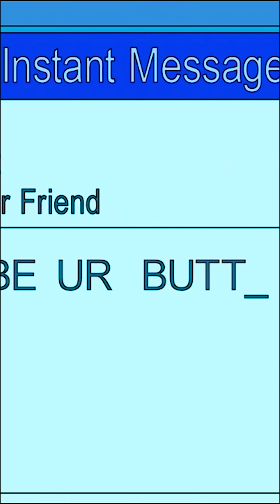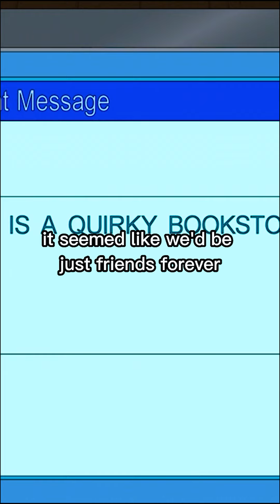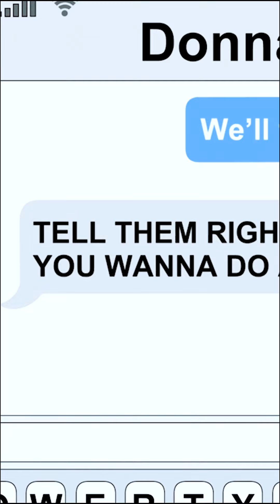Peter having fallen asleep in the theater while masturbating